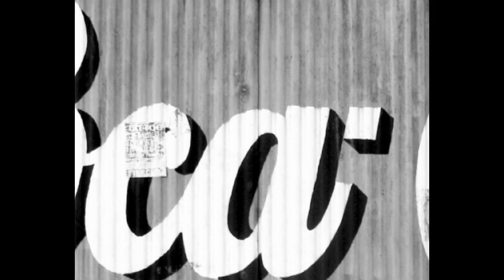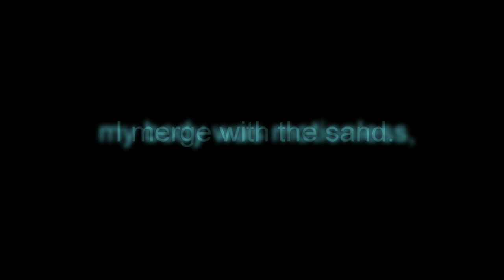Sound Installation in 4 Images (Zvucna instalacija u 4 slike)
BELEF Festival
Sound Installation in 4 Images
ERGstatus Dance Theatre

Gunpowder magazine at Kalemegdan
The installation is open from 21h to 22:30 h
Installation is inclusive and accessible for people with disabilities.

Participate
Traveler 1: Bojana Misic
Traveler 2: Jelena Stojiljkovic
Traveler 3: Vesna Nestorovic
Traveler 4: Vera Jovanovic

Author: Boris Čakširan
Playwright: Marko Pejovic
Composer: Aleksandar Djokic
Video editor: Ana Ćosović
Photographer: Nenad Milosevic
Lighting design: Borislav Stamenkov

"Somehow at least one small atom, inside of her body, knew that in one segment occurred disorder. For her past was not in the past, present is not in a present and future is not out there in front. But, all of it merged into the next moment in only one tone, clear, short sound. "
Marko Pejovic